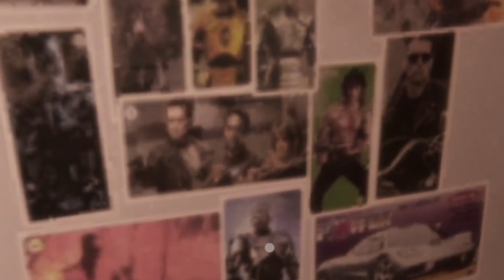دكتور مجنون حول كل عائلته الى وحوش وصادني في الغابة 😱 قارتن و بوبي و فناف 😱 Riot of Willy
أيضا تعليقك يسعدني ويحببني لك اكثر بل ويقربني لك فلاتحرمونا من استمراركم بتواصل والتفاعل معي والقادم افضل.

Mr farki
ويليام تراب
سيكيورتي بريتش
mrfarki يوسف يلعب | Mrfarki
Mr farki
النهاية فريدي
roxy
النهاية فريدي
 طوباخ
يوسفواو
يوسفمان
Yousefman
يوسفوو
يوسف احمد
تيم فيصل
TMFaisal
لعبة_رعبنظرية خطيرة في حلقة 55

Skibidi Toilet 30  01:00
Skibidi Toilet 41 09:21

تحليل وتحقيقات حلقة 51